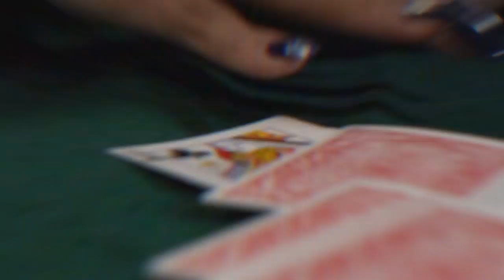CINEMATIC Wild Woman Nightlife (B-ROLL like Peter Lindgren)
Sony A7iii - 24-70mm f2.8 GM
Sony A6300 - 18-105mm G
Gimbal - Dji Ronin SC
Lights - YONGNUO - YN300